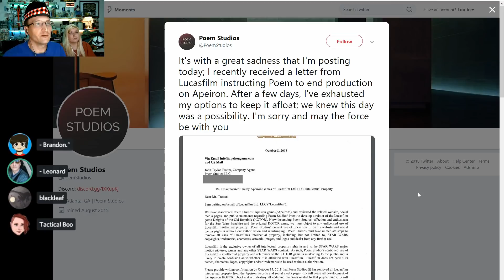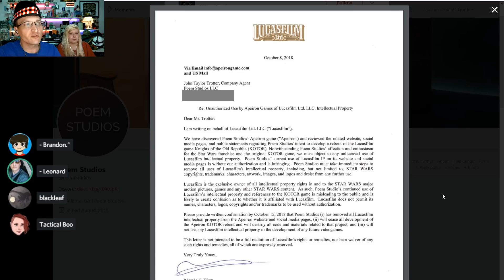KOTOR "remake" Apeiron taken down after Lucasfilm Cease & Desist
Let's discuss. What do you think?

Kotaku reports: "“The legal fight would take most likely a year(s) and cost around 100k,” Trotter said in the project’s Discord. “It’s been our internal policy to end production in this scenario.” "

*         COMMUNITY!          *

A Big THANK YOU to the following OCTOBER supporters:

At the $50+ level:
Jonathon Doh, John Steel, Gavin Barnard, Eevi, Andy, Kyle Mudrak, Verement Tayne, Sean McNamara, William Gonzalez, Michael Pearce, Grunkle Tia Marie, Terry Crisp, Richard Fournier, Michael Jones, Spirit Bear, Jan Negrey